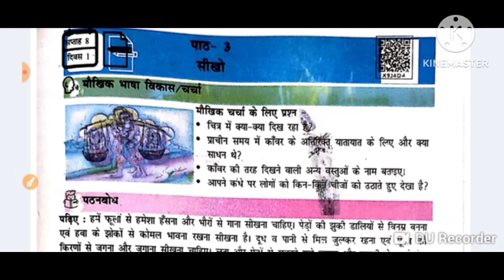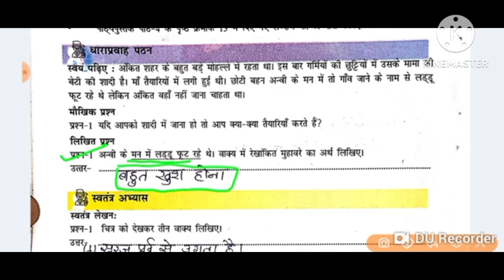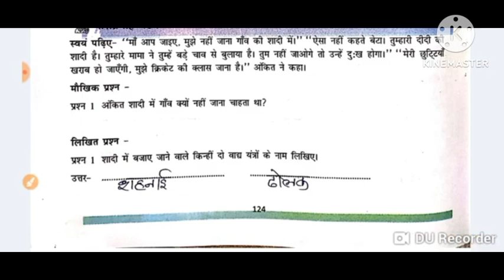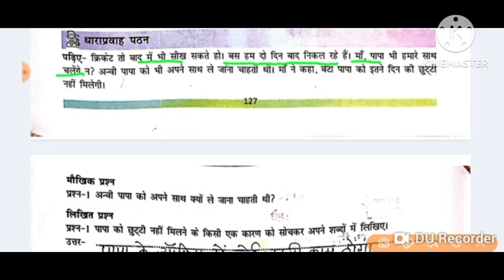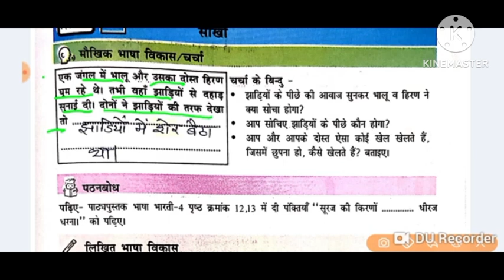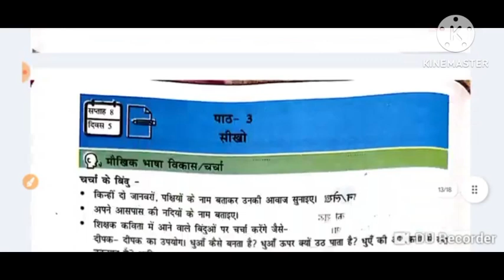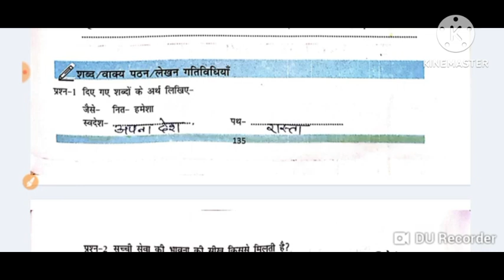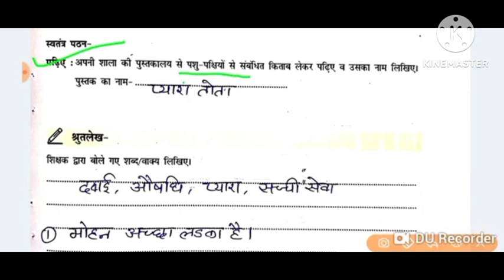अंकुर अभ्यास पुस्तिका कक्षा-4 हिंदी पाठ 3 सीखों सप्ताह- 8 का संपूर्ण हलAnkur work book saptah -8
अंकुर अभ्यास पुस्तिका कक्षा-4 हिंदी पाठ 3 सीखों सप्ताह- 8 का संपूर्ण हलAnkur work book saptah -8अंकुर अभ्यास पुस्तिका कक्षा-4 हिंदी पाठ 3 सीखों सप्ताह- 8 का संपूर्ण हलAnkur work book saptah -8अंकुर अभ्यास पुस्तिका कक्षा-4 हिंदी पाठ 3 सीखों सप्ताह- 8 का संपूर्ण हलAnkur work book saptah -8अंकुर अभ्यास पुस्तिका कक्षा-4 हिंदी पाठ 3 सीखों सप्ताह- 8 का संपूर्ण हलAnkur work book saptah -8अंकुर अभ्यास पुस्तिका कक्षा-4 हिंदी पाठ 3 सीखों सप्ताह- 8 का संपूर्ण हलAnkur work book saptah -8